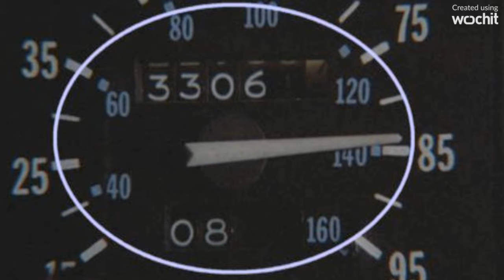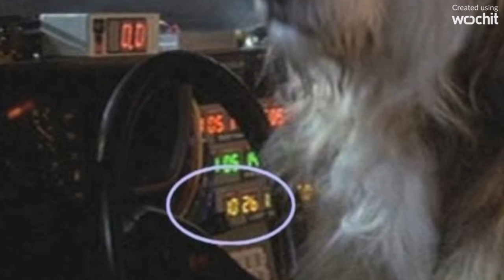Continuity Mistakes In The Back To The Future Movies You May Not Have Noticed